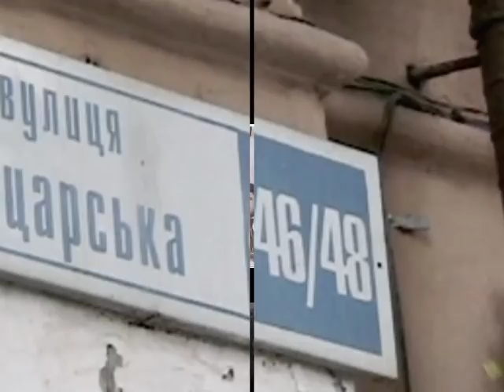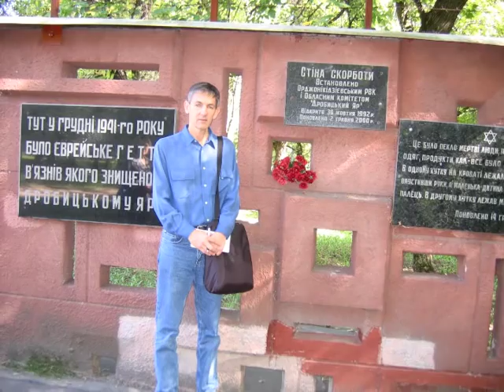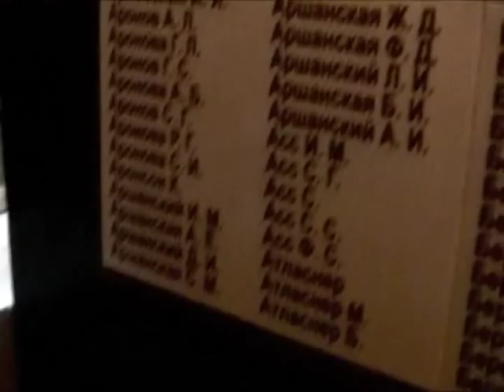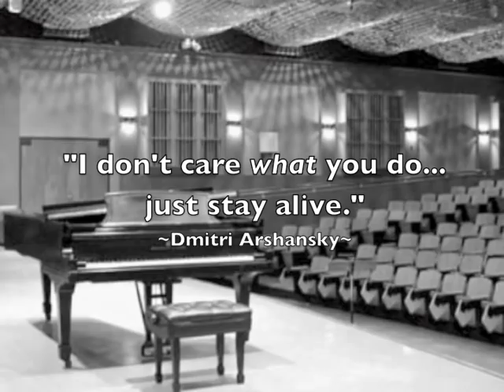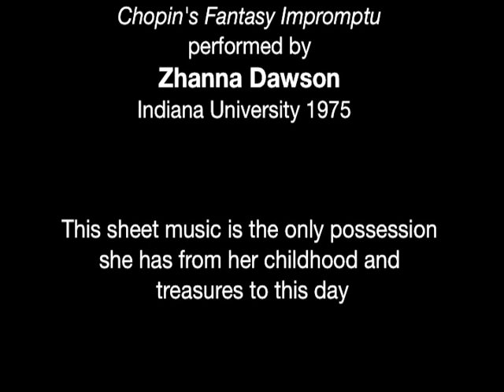HIDING IN THE SPOTLIGHT: Zhanna's Story of Survival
A young piano prodigy, Zhanna, escapes the Holocaust in Ukraine only to find herself in the Nazis inner circle as their classical pianist.  The Third Reich killed her family but she survived by hiding her Jewish identity and by HIDING IN THE SPOTLIGHT.  This true story is told by her son, Greg Dawson in his new book and on the